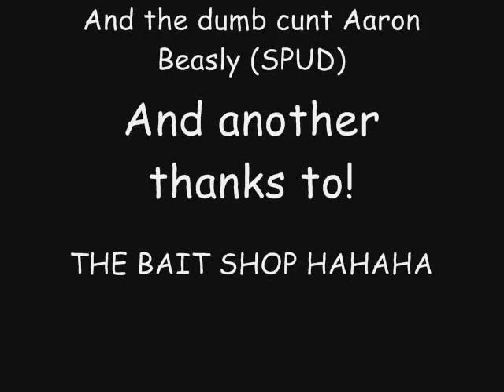heaps sick ay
mate doesn't relize we put a fish in his beer! lol